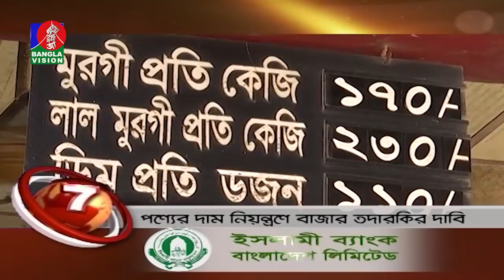BANGLAVISION NEWS TOP TEN | 05 PM | 01_October_2021